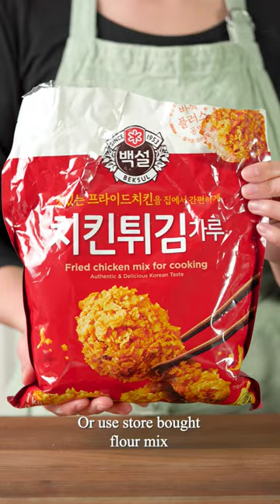The ONLY KFC You Need in Your Life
Full recipe is on our blog twoplaidaprons.com (Iink is in our Bio!)